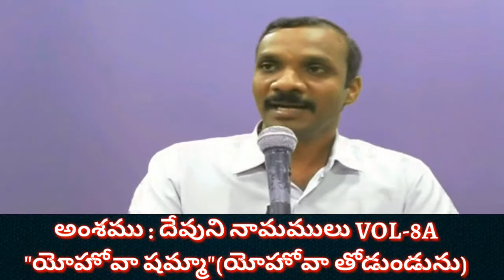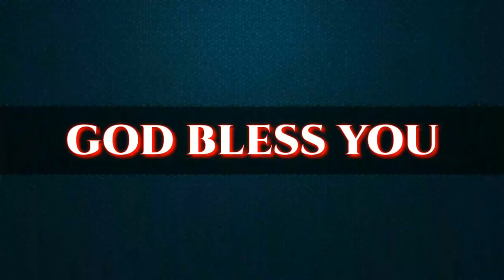దేవుని నామములు - "యోహోవా షమ్మా" (యోహోవా తోడుండును)VOL-8A{06-07-17)KODALIPRASANNAKUMAR